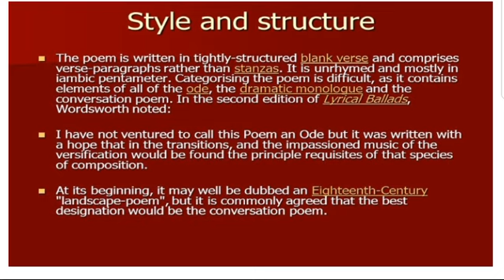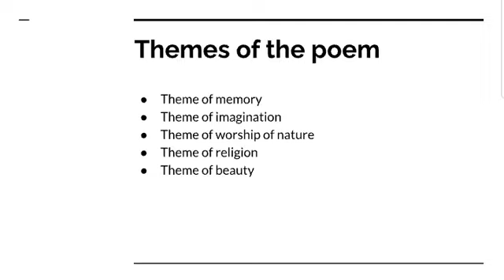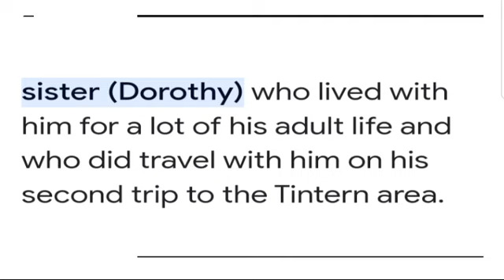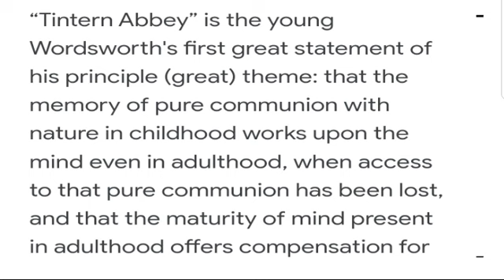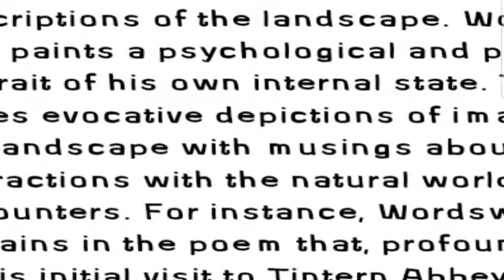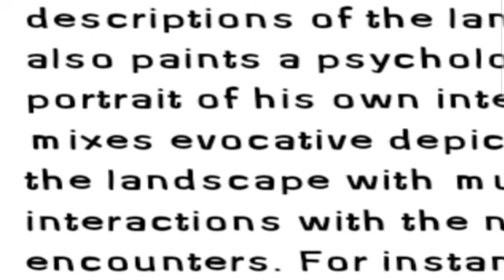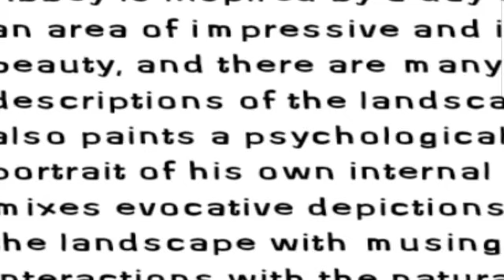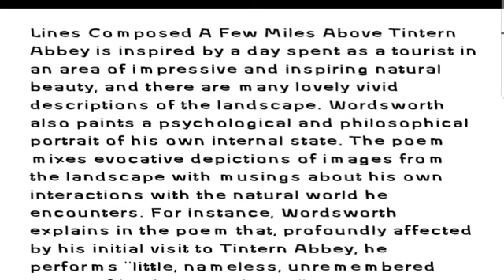Tintern Abbey by William Wordsworth Summary structure and themes explained in Urdu /Hindi